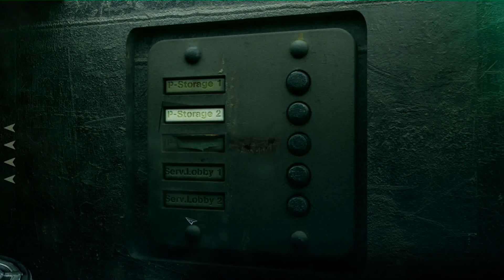Let's Play: Stasis #007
Stasis

Nachdem John aus der Kryostase erwacht findet er sich schwer verletzt auf einem fremden Raumschiff wieder und muss erst einmal versuchen sich in dem teilweise verlassenen Schiff "Groomlake" zurechtzufinden und neben den Mysterien des Schiffes idealerweise auch noch den Verbleib seiner Frau und seiner Tochter herauszufinden.